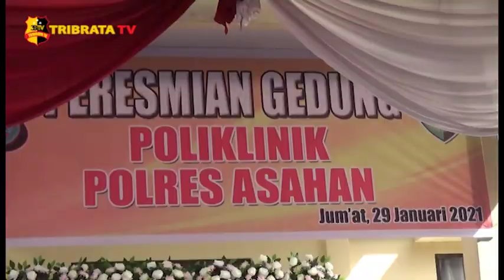WAKAPOLRES ASAHAN RESMIKAN GEDUNG FKTP POLIKLINIK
Waka Polres Asahan Kompol Sri Juliani Siregar, resmika gedung fasilitas kesehatan tingkat pertama (Fktp) Poliklinik Polres Asahan yang terletak di jalan Cokroaminoto Kisaran, Asahan, Sumatera Utara.

Turut hadir dalam peresmian tersebut Bupati Asahan Surya Bsc, beserta para pejabat utama Polres Asahan. Waka Polres Asahan Kompol Sri Juliani Siregar, dalam sambutanya mengatakan, Poliklinik Polres Asahan bisa dipergunakan bukan hanya untuk anggota Polres, tetapi juga bisa untuk melayani kesehatan di kalangan masyarakat umum.

Poliklinik Polres Asahan juga menyiagakan tenaga medis, diantaranya dua dokter umum, satu dokter gigi, satu bidan dan tiga perawat. Surya Bsc berharap dengan peresmian gedung FKTP Poliklinik Polres Asahan ini, dapat membantu mempercepat pemutusan mata rantai virus corona.
Melaporkan.